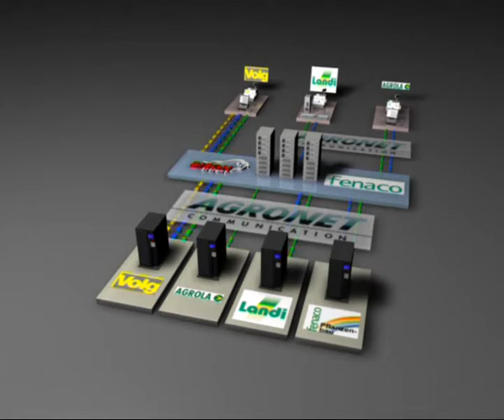Retalix StorePoint Host-to-POSt for fenaco (Volg...) 10th anniversary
Contract on transformation project signed on December 6th 2002 between Bison Systems AG and fenaco.